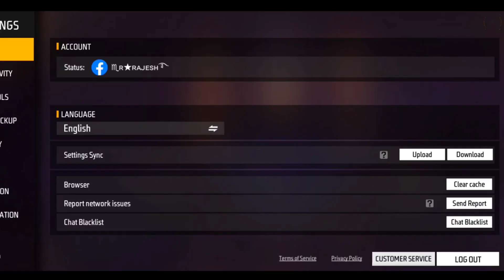Headshot Settings 🔧 Custom HUD, Sensitivity 3 finger settings relame 9 pro. Onetap headshot SVD.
💥 GAMING GEARS💥

My device

Finger sleeve

Mike I use

Best Mike

1. Garena Free Fire Indonesia Live
2. Garena Free Fire Brasil Live
3. Garena Free Fire Brazil Live
4. Garena Free Fire India  Live
5. Garena Free Fire Singapor Live
6. Garena Free Fire  Thailand Live

free fire 4 finger handcam video,
free fire,
handcam,
handcam video,
free fire handcam gameplay video,
ff,
realme narzo 20 pro free fire handcam,
w-xing,
tahirfuegoff,

nonstop gaming
ruok ff
white ff

realme narzo 20 pro free fire gameplay test
realme narzo 20 pro gaming test
m1887 onetap headshot tips and tricks
ff
gaming
free fire
free fire 2 finger handcam
handcam
realme narzo 20 pro pubg 60 fps test
free fire highlights
handcam video
onetap headshot tips and tricks
how to fast movement free fire
sonu handcam ff
handcam gameplay
total gaming
a22 ff
nerry f10
pagal m10 sensitivity
samsung m12 free fire test
gyan gaming
free fire gameplay
4 finger gameplay
free fire ban
headshot trick
free fire unban
gyan gaming free fire ban
total gaming on free fire ban
ajjubhai
noob to pra journey
low device player
free fire video
handcam gameplay free fire
impossible montage
play 3 finger ff headshot
3 finger hud ⚙️
mobile handcam montage
viral montage highlights
ff viral video
viral
handcam montage video ff
montage video ff
handcam montage
free fire headshot highlights handcam
# highlights
# handcam
handcam highlights ff
handcam montage ff
w-xing
legend handcam ff
noob prank
charzli gamer
mp40 handcame
mp40 handame poco x3
free fire redeem code
mp 40 headshot handcame
4 finger handcam
sitapuriya gaming
realme narzo 20 pro free fire gameplay
samsung a22 free fire finger custom hud
3 finger ff gameplay
3 finger custom hud free fire
power of my self confident
raistar
3 finger setting
4 finger claw free fire
sugon gamer
3 finger hud
free fire 3 finger
free fire hade shot
realme narzo 20 pro free fire gameplay test 3 finger claw handcam⚡
realmenarzo 20 pro unboxing
realme narzo 20 pubg 60 fps
realme narzo 20 pro ff
m1888 onetap headshot tips and tricks
realme narzo 20 pro free fire
m1887 onetap headshot tips and tricks vivek ff
handcam m1887 onetap headshot 90hz display
ffhighlights
ng mini white 444
realme narzo 20 pro hud+sensi+dpi
realme narzo 20 pro settings and sensitivity
realme narzo 20 pro headshot setting
realme narzo 20 pro gaming
samsung a22 faster one tap
ajjubhai94
axe ff
best three finger setting
best 3 finger custom hud in ff
ff gameplay
nerry ff
xiaomi redmi 7a
3fingergameplay

3fingergameplay
powerofmyselfconfident
3fingersetting
ajju bhai gaming
one tap handcam
1v4
nxt classy
1v4 handcam
free fire rush gameplay
realme narzo 20 pro handcam
realme narzo 20 pro 4 finger handcam
realme narzo 20 pro hud+sensi+hud
 handcam
2 finger gameplay
4flag gamer
realme narzo 20 pro free unboxing
kallian ff
claw
4 finger claw handcam
free fire new event 2022
onetap headshot kaise mare
fast gloowal kaise lagaye
ab2kill yt official
free fire handcame
free fire one tap
realme narzo pubg montage
free fire 3 finger and sam tutorial
narzo 20 pro montage
narzo 20 pro pubg test
free fire 4 finger hand cam tutorial
free fire handcam tutorial video
m star
m star x8 free fire
satish gamer yt
lokesh gamer
gwar gamer
birju gaming
suneeta gaming
satishbyt gamer